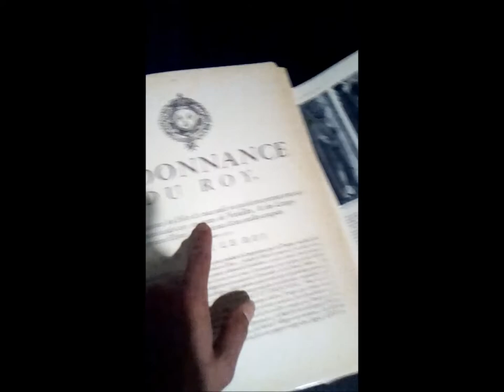Adéquation bibliotique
Artiste, musicien : Le libre musicien
Compositeur et chantoneur : Le libre musicien
Monteur, réalisateur, prod : Le libre musicien
Figurant principal : Le libre musicien